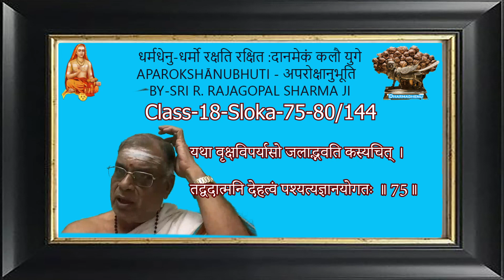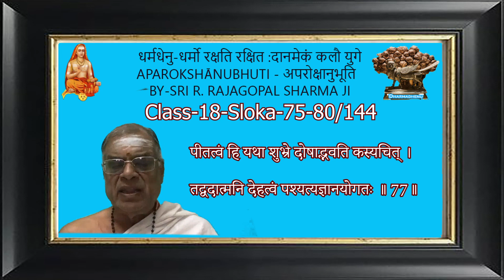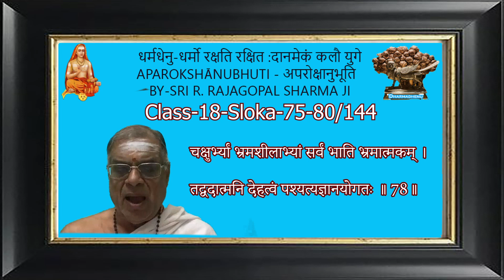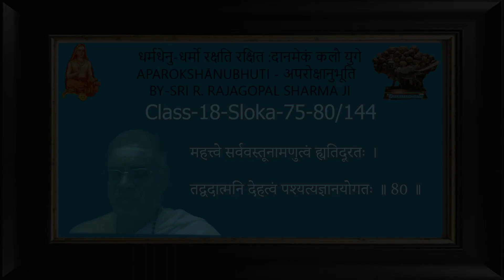Aparokshanubhuti :-अपरोक्षानुभूतिः - By-Sri R. Rajagopal Sharma ji-Class-18-Sloka-75-80/144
Disciple of B.sri Goda Venkateswara Sastrigal  from 1982 to 2018 &  prashishya of B.Sri Injikollai Jagadeeswara Sastrigal.
Student of H.H.Swami Paramarthananda
Krishna Yajur Veda adhyayanam under  B.sri. Somayaji Ganesa Dikshithar.
he Aparokshanubhuti (Sanskrit: अपरोक्षानुभूतिः) is a famous work attributed to Adi Shankara. It is a popular introductory work (prakran grantha) that expounds Advaita Vedanta philosophy.